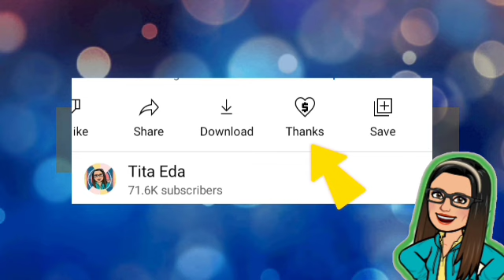⛔ PAANO MAG APPLY NG SSS PENSION? AT IBA PANG KATANUNGAN SA INYONG PENSION SINAGOT NG SSS OFFICER!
⛔  ATTENTION: SSS PENSIONERS AND MEMBERS! PAANO MAG APPLY NG SSS PENSION? AT IBA PANG KATANUNGAN SA INYONG PENSION SINAGOT NG SSS OFFICER!

➮ Government Information
➮ Government Tutorials

➤ TUBEBUDDY
➮ Manage your channel with Tubebuddy: